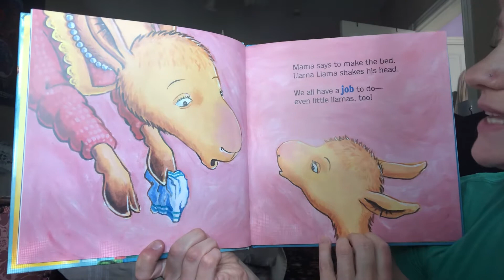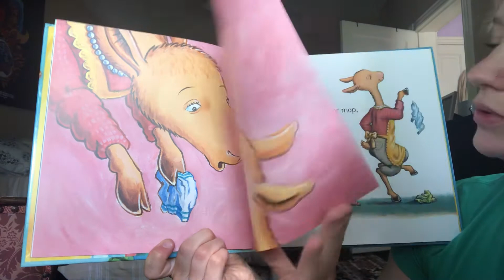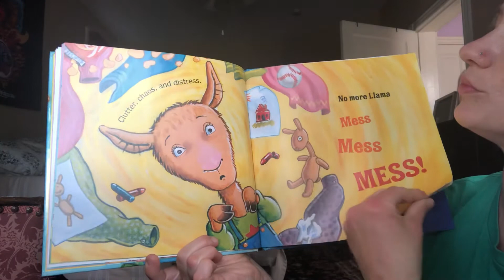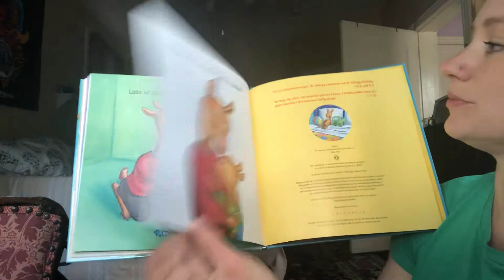Llama Llama Mess Mess Mesa by Anna Dewdney